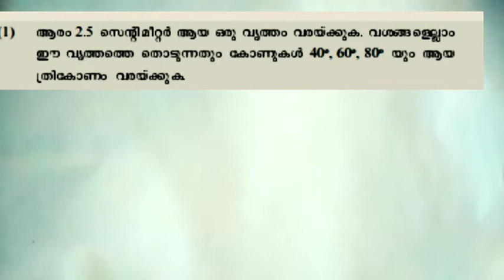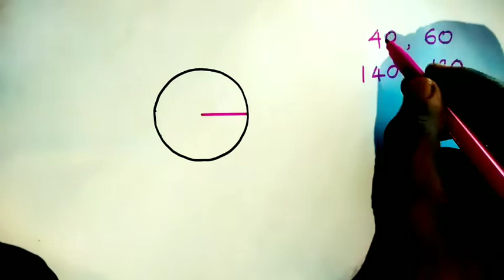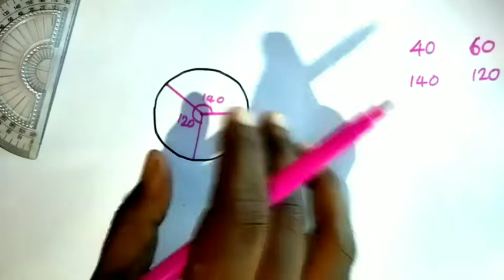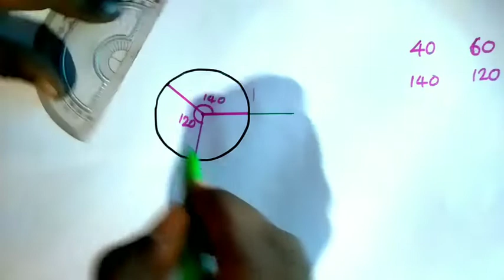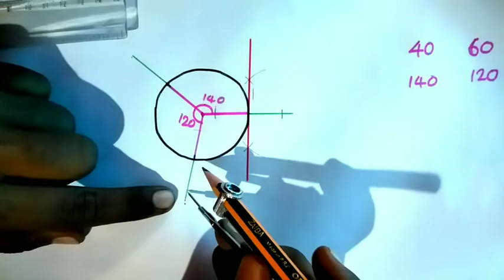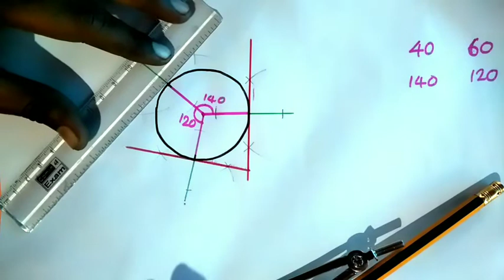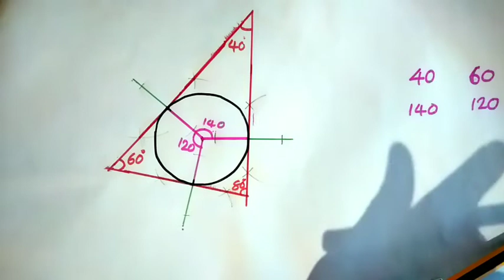Tangents,thoduvarakal Part 2 ഈ ചോദ്യങ്ങൾ നോക്കാതെ പരീക്ഷക്ക് പോകരുത്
തൊടുവരകൾ